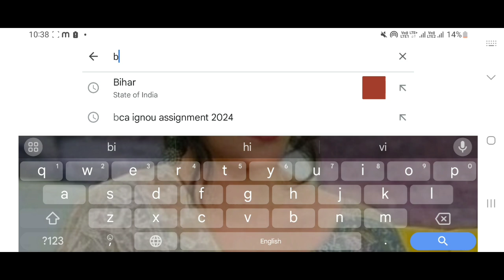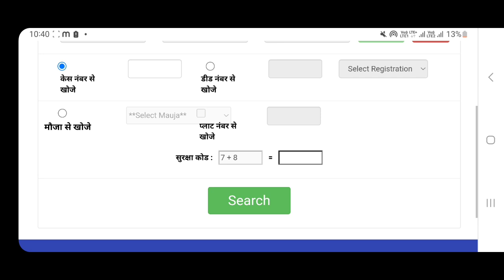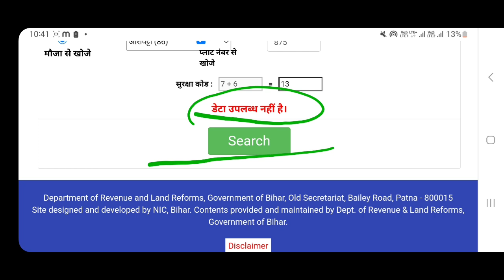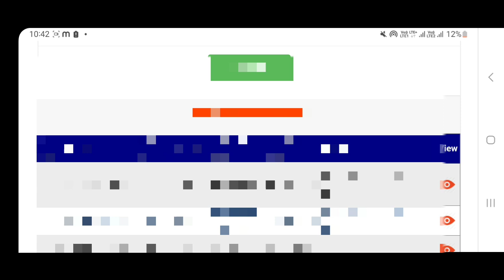बिहार जमीन दाखिल खारिज Temp Number से केस नंबर कैसे निकाले|Bihar Jamin Dakhil Kharij list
🌟🔍 जानें कैसे निकाले सटीक CASE NUMBER बिहार जमीन दाखील-खारीज टेम्प नंबर से! 🔍🌟

क्या आपको अपनी ज़मीन से जुड़ी जानकारी प्राप्त करने की जरूरत है? इस वीडियो में हम समझाएंगे कि कैसे आप बिहार के भूमि रजिस्टर में दाखिल खारिज टेम्प नंबर से आसानी से केस नंबर प्राप्त कर सकते हैं। बेहतरीन टिप्स और कदम-दर-कदम प्रक्रिया के साथ यह जानकारी न केवल आपकी खोज को तेज़ बनाएगी, बल्कि आपको जमीनी कानूनी मुद्दों पर भी गहरी जानकारी देगी। 💡🎯